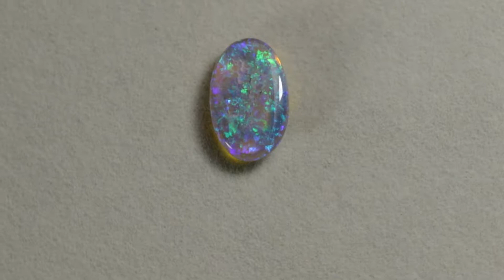Black Opal Cut and Polished, Lightning Ridge - Blc933b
Bright gem pieces of seam opal from Lightning Ridge, Australia. Cut and polished to bring out the stones lustrous inner colours. Interested? and check the sku number to see if the product is still in stock.